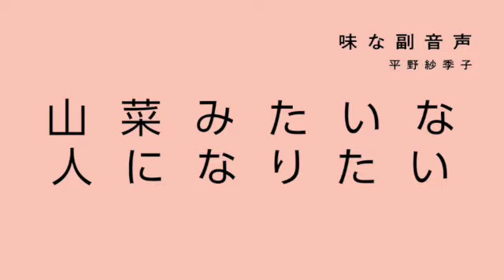味な副音声 エピソード15『山菜みたいな人になりたい』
00:00　オープニング
01:10　「JAPAN PODCAST AWARDS2019」大賞を頂きました✨
02:05　そして今日は山菜を深掘り。「タラの芽」はあざとい
06:30　旬を逃さないで！魚沼で山菜取り
08:30　「梅の木」の木の芽みその生麩田楽、実食！
12:49　エンディング

「味な副音声 〜voice of food〜」
フードエッセイスト・平野紗季子がお届けするおいしい Podcast。SPINEARで配信中！

■番組内で登場したお店はコチラ！